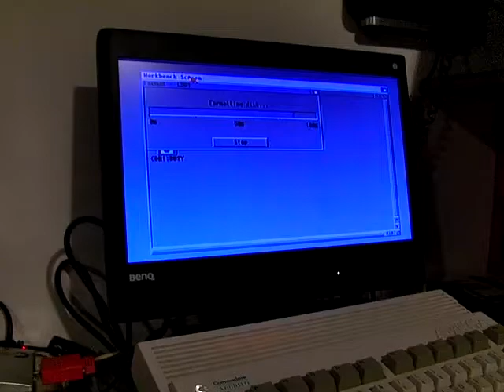AMIGA 600 on Benq wide 15" LCD screen ;)